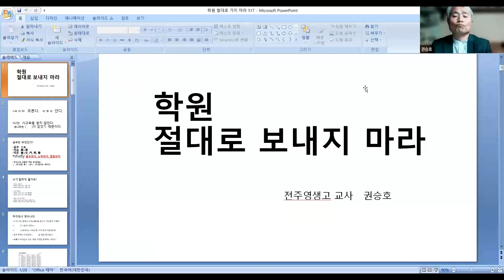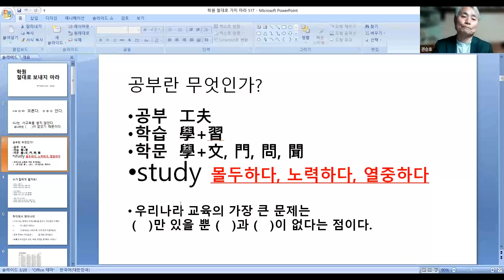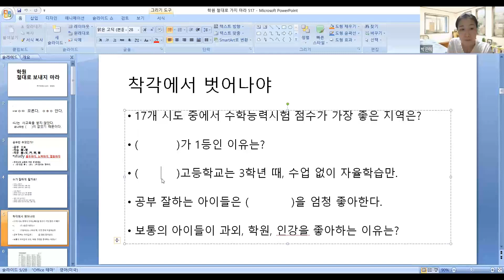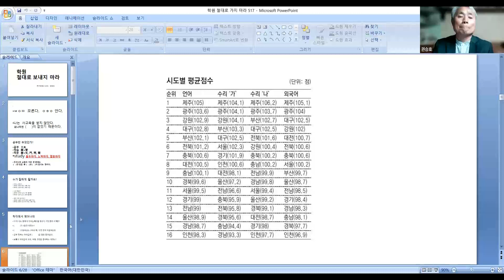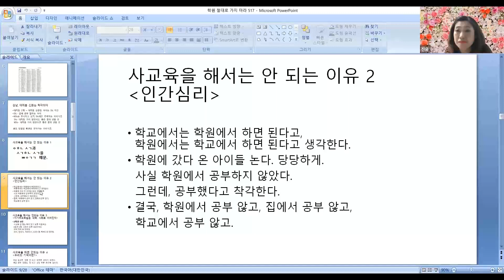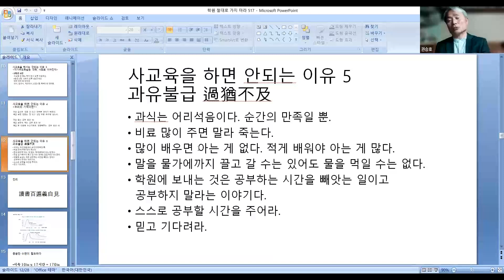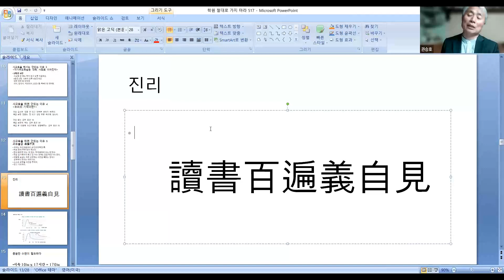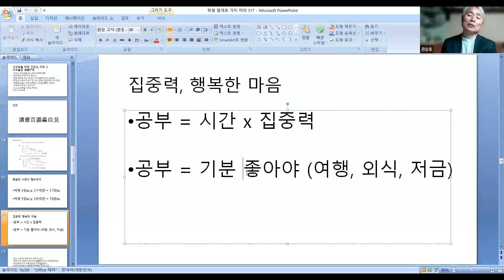사교육없이교육하기 - 권승호 선생님